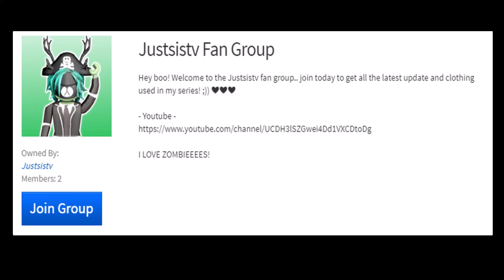What's he doing in the forest at night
ROBLOX HORROR STORY- roblox movie, roblox series, roblox story, roblox horror film roblox voice animation